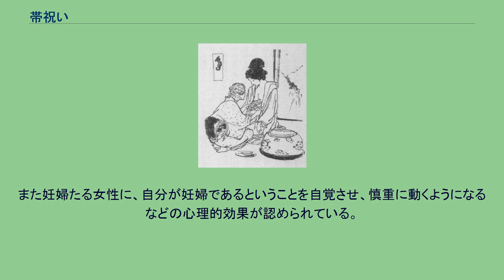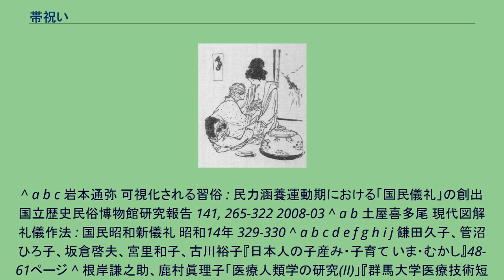帯祝い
帯祝い（おびいわい）とは、妊婦の妊娠5か月目にあたる戌の日に、安産を祈願して腹帯を巻く儀式のこと。
着帯式とも。
帯祝いの帯は岩田帯と呼ばれる。
帯は妊婦の親族から贈られ、着帯の儀式を行った後は親族による共食の祝宴が行われる。
この腹帯をした妊婦と共に安産祈願の神社に出向き、安産を祈るのが一般的な形である。
期日は妊娠5か月目の戌の日が通例だが地方によって3か月や7か月の場合もある。
「呉竹集」に、「女の孕みて肌にする帯なり、五月といふに結ぶなり」とある。
紅白の布それぞれ8尺を用い、これに「寿」の文字、または神仏祈願の文字を書くこともある。
日本にはあるがヨーロッパや中国などにはない慣習であるといわれる。
『玉葉』治承二年三月十九日の条に「晩に及んで雨降る。[中略]今日、関白、書を送つて云ふ。明日、女房、着帯す可し。」、翌廿日の条に「今日、中務権大輔経家朝臣、関白の使となりて来る。即ち帯を献じたり。白生絹、長さ一丈二尺、六重に折りて之を帖す」とあり、『山槐記』治承二年六月廿八日の条に「中宮御懐妊、五箇月に当る。仍つて、御着帯の事あり。初度なり」とある。
妊婦が帯をしめることには妊娠を外形的に表現して地域共同体（ムラ）に知らしめる儀礼的意味合いがあると考えられる。
近世の日本では胎児の間引きが多く行われたが、帯祝いを済ませた児は育てられた。
記録上は昭和37年の調査では妊娠5か月目（地域により3-7か月目と幅がある）の戌の日に腹帯をすることが一般的になっていたが、江戸時代なかばまではそうした習俗はなかったという。
戌の日に行う理由としては、犬は安産だからそれにあやかったものという俗説がある。
犬は霊界に行き来する霊獣だからという説もある。
5か月目には安定期に入り、目立ってきたお腹を保護すると共に「岩のように丈夫な赤ちゃんを」という願いも込められている。
現代では白の腹帯を着用することが多い。
神聖な色とされる白色の腹帯を纏うことにより、呪術的意味で胎児を保護する意味があるとも考えられる。
地方により、紅白二色、黄色、うこん色などの伝統もある。
新羅征伐に際して出産しそうになった神功皇后が腹帯を巻いてそれをしずめたとの故事が由来だとする説がある。
江戸時代以来、妊婦が腹帯をしめることは母子にとって有害だとする説と無害・有益とする説とがあり、決着がついていない。
医学的にもこの帯を巻くことは意味がある。
お腹を保護し、胎児の位置を安定させる効果がある。
また妊婦たる女性に、自分が妊婦であるということを自覚させ、慎重に動くようになるなどの心理的効果が認められている。
^ a b c 岩本通弥 可視化される習俗 : 民力涵養運動期における「国民儀礼」の創出 国立歴史民俗博物館研究報告 141, 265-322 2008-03 ^ a b 土屋喜多尾 現代図解礼儀作法 : 国民昭和新儀礼 昭和14年 329-330 ^ a b c d e f g h i j 鎌田久子、管沼ひろ子、坂倉啓夫、宮里和子、古川裕子『日本人の子産み・子育て いま・むかし』48-61ページ ^ 根岸謙之助、鹿村眞理子「医療人類学の研究(II)」『群馬大学医療技術短期大学部紀要』 9,
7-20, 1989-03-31